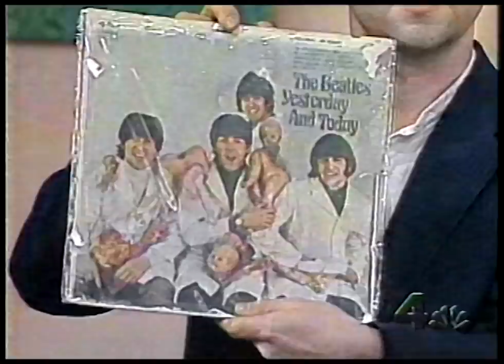Ringo Starr, Max Weinberg on Donahue, 1995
Phil Donahue interviews Ringo Starr and Max Weinberg. Taped May 24, 1995, broadcast July 10, 1995 on NBC. Topics include the upcoming Beatles Anthology, drumming influences and styles, and Max's 1984 book The Big Beat: Conversations with Rock's Greatest Drummers, for which Ringo was interviewed.